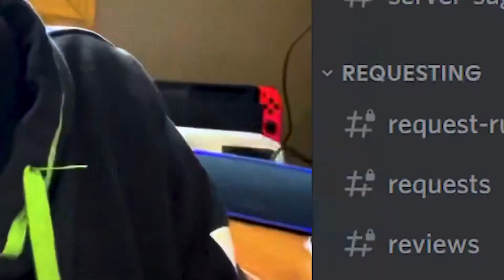I made a discord server and you will LOVE it!